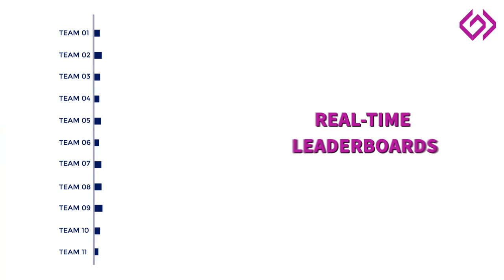GrowPRO Board Game Simulation | Balancing Growth, Profit and Margins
Could a company offsite event take the shape of a World Cup?

Indeed, with our board game simulation like GrowPro!

Last week, we had an exhilarating experience with 200+ managers competing in teams in the race to be a market leader. The leaderboards tracked the strategic moves of all teams, delivering comprehensive yearly updates that integrated elements of strategy, finance, and decisionmaking.

A massive shoutout to Srinivasa Addepalli, our game master, and the entire GlobalGyan team for orchestrating this innovative and educative experience.

We extend our special thanks to the leaders at CIE Automotive India Ltd. for the gracious invitation and the trust they placed in us to meet their distinct requirements. Of course, the participants who contributed to the workshop’s success by actively engaging in the sessions.